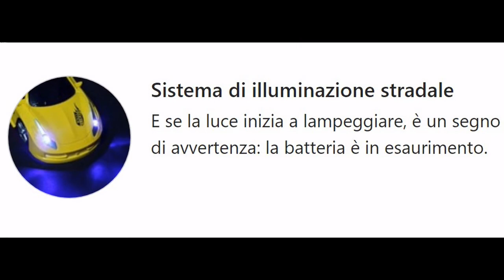Wall Racer антигравитационная машинка EU Европа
Заказать сейчас - Wall Racer - антигравитационная машинка - EU (Европа)